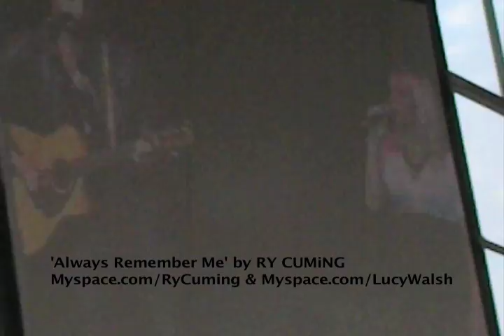RY CUMING-Always Remember Me (With Lucy Walsh)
RY CUMING-Always Remember Me (With Lucy Walsh). Toronto, Maroon 5 Tour